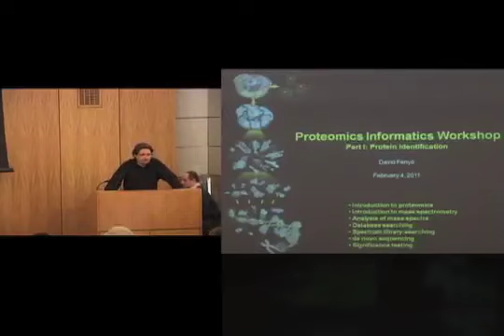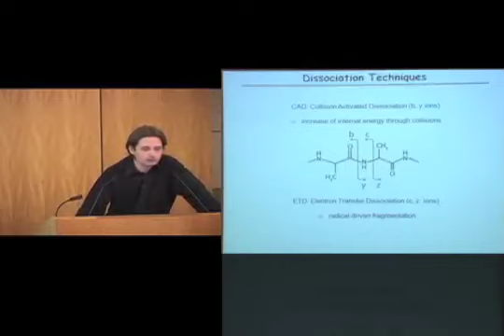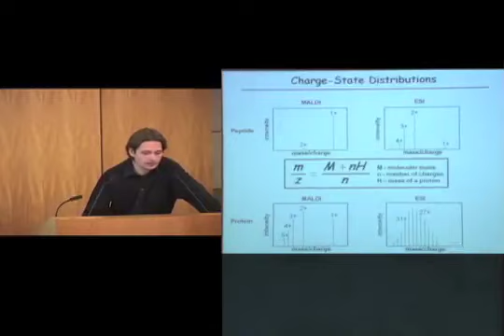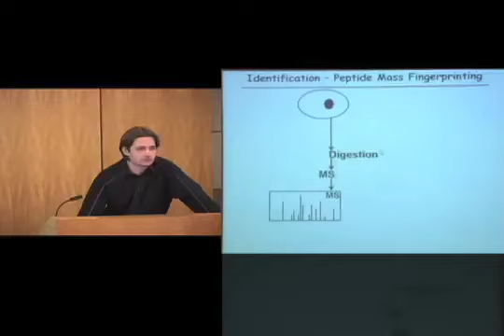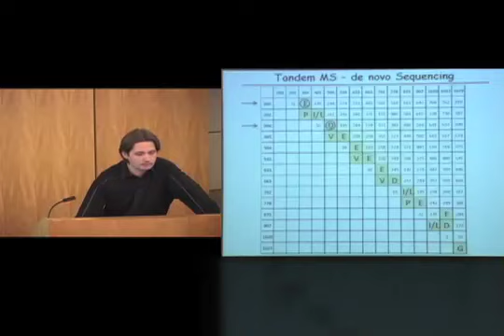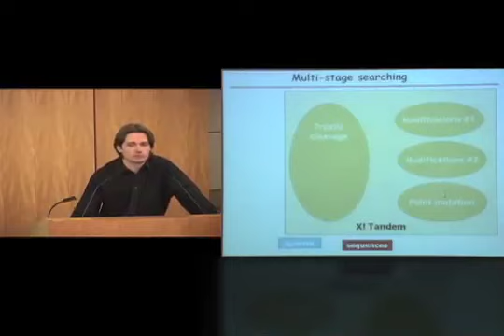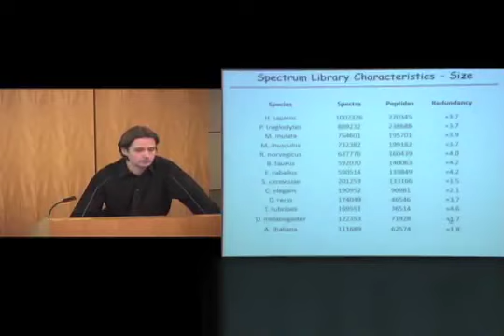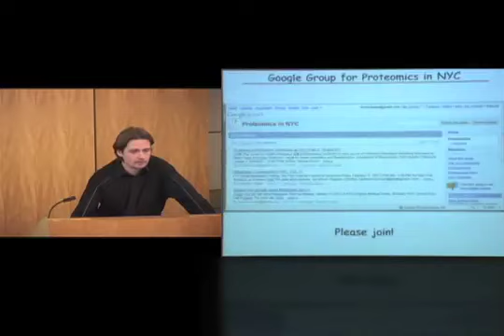2011 02 04 NYU CHIBI Proteomics Workshop - Part 1 David Fenyo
This workshop will give an overview of proteomics and mass spectrometry workflows, experimental design, and data analysis. The following subjects will be covered in three lectures: (1) Protein identification (peptide mass fingerprinting, tandem mass spectrometry, database searching, spectrum library searching, de novo sequencing, significance testing); (2) Protein characterization (protein coverage, top-down proteomics, post-translational modifications, protein processing and degradation, protein complexes); (3) Protein quantitation (metabolic labeling - SILAC, chemical labeling, label-free quantitation, spectrum counting, stoichiometry, biomarker discovery and verification). Examples will be provided throughout the course on how the different approaches can be applied to investigate biological systems.